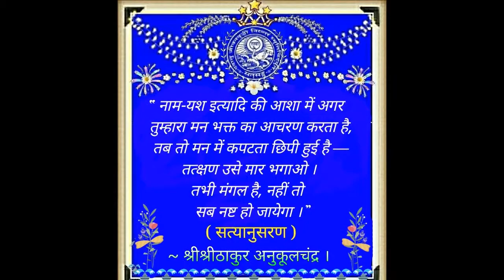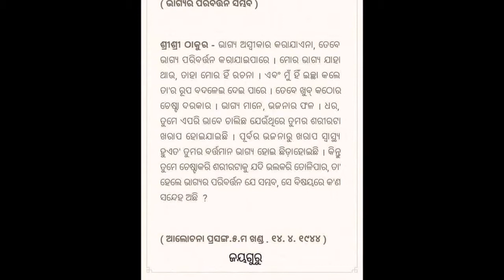Good Morning Sweet Messages Wishes For Whatsaap new 2018=watch online download free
-Funny Dog Video-watch and Laugh
-Happy Diwali Wishes Messages for Whatsaap-new-2018
-ଫିଟନେସ ସୂତ୍ର 2 =How to Keep Yourself Hit & Fit=Fitness Tips 2 new-why should we use Desi Cow Ghee